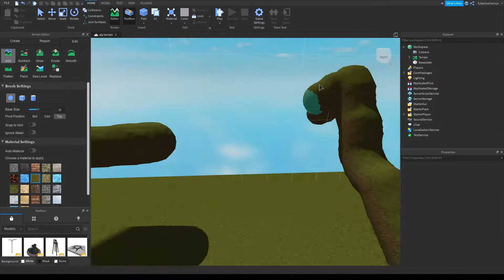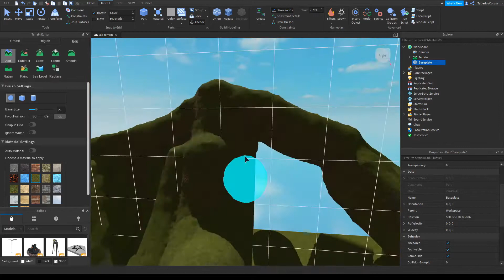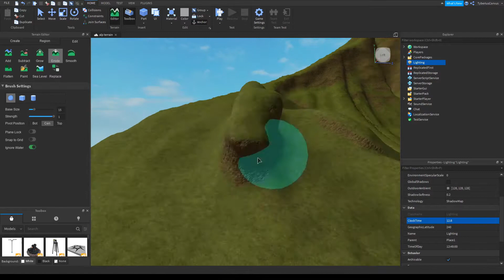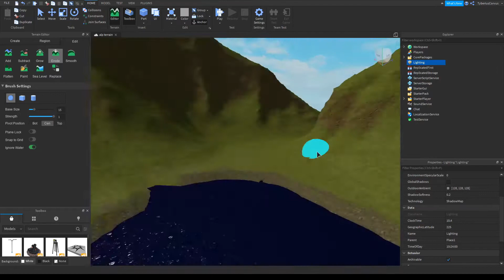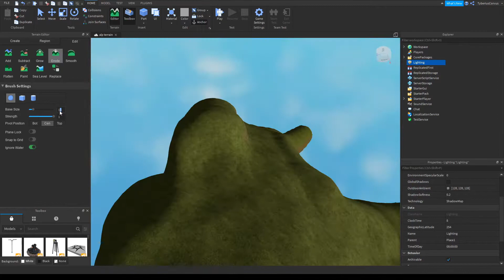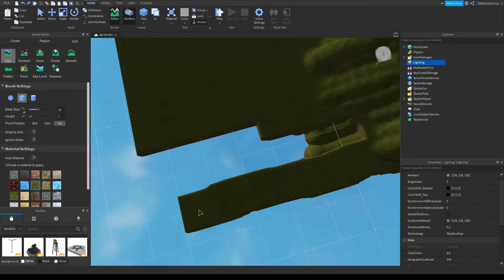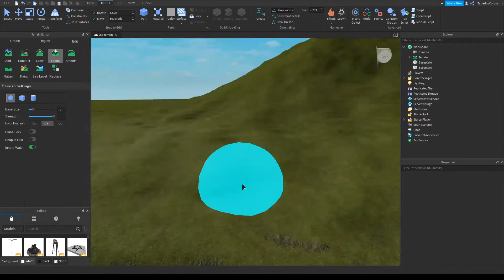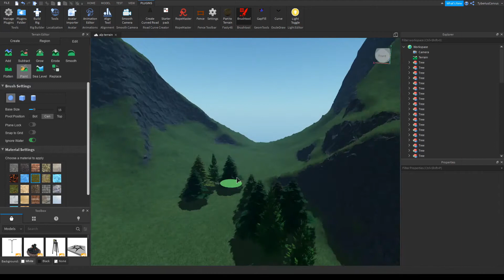Roblox Alpine Lake - Timelapse